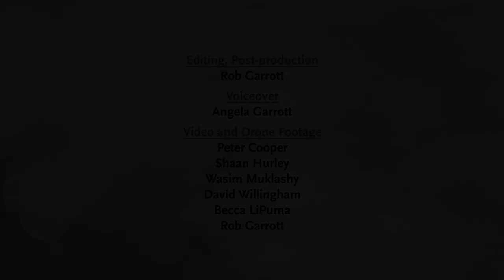Deschutes Land Trust: We hope you'll join us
There's a reason we live here. We love Central Oregon and our time outside with friends and family, exploring and recharging in this amazing place.

At Deschutes Land Trust, we are also passionate about Central Oregon, and we work every day to create a future where conservation, community, and caring for the land come together to protect and sustain the natural world around us.

If you love Central Oregon and want to build this shared future, we hope you'll join us!